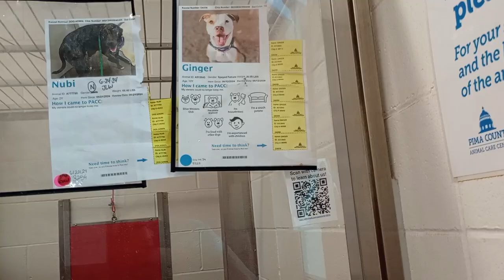Ginger 10y A513843 Nubi 2y A777780 kennel 15 PACC shelter I love Ginger but Nubi protects so I go533